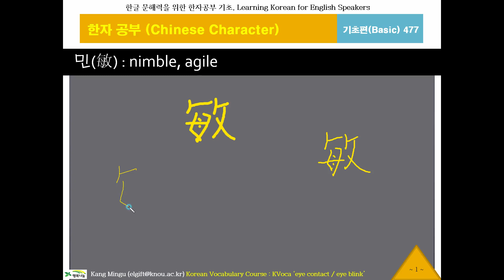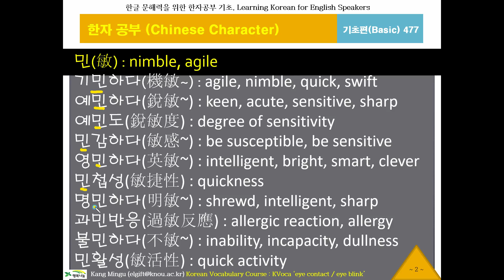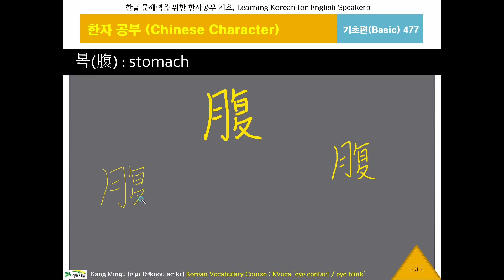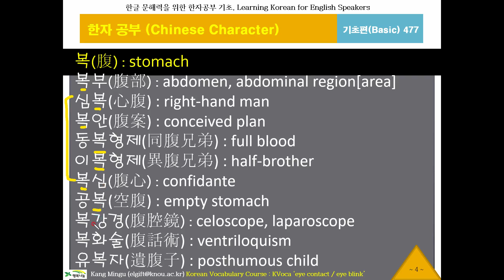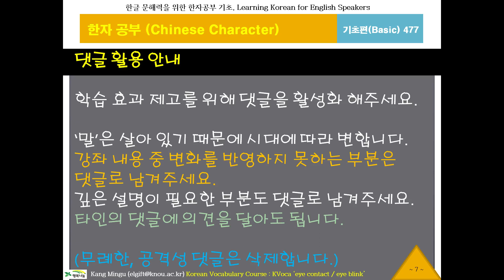한글 워드파워, 한자공부477민,복,설, Chinese Character, 한문 1800자, 한글 문해력, 한국어 단어구조, Korean Word Power, 중급한자, 번체자